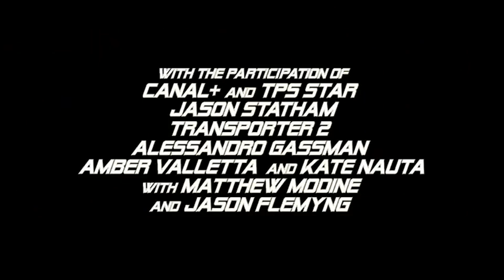Taşıyıcı 2 - Fragman